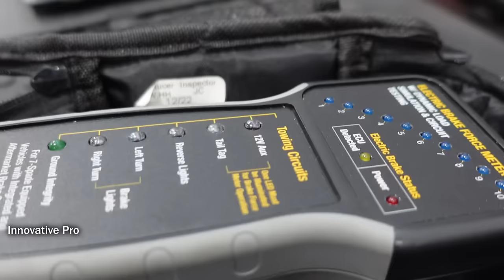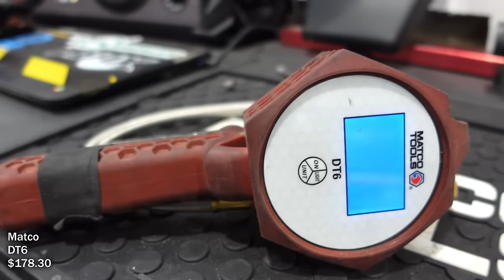Gifts from Mom Always Hit Different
Ethan has been around the block a few times. He knows where he wants to be, and it’s not a mistake that he landed himself here working on Sprinter vans. Ethan has grown with this company and you can tell he’s not looking to leave any time soon. I was so happy to be back in that shop and Ethan’s tour made it perfect. Sorry for all of the fork lift action in this one, but that’s an element I couldn’t control! Thank you so much Ethan! It was so great talking to you and I enjoyed the tour so much!

Milwaukee M12 Rivet Gun

Power Probe Butane Soldering Iron

NordWolf M35 Cobalt Stubby Drill Bit Set

Southwire Coaxial Mapper Tool

Lock Technology Panel Roller

Milwaukee ½” High Torque Impact

LP Pressure Gauge Kit

Electronic Brake Force Meter

Milwaukee Grinder

Milwaukee Sawzall

Mityvac 7201 Fluid Evacuator

Schumacher Battery Charger

Disposable Shoe Cover Dispenser

Streamlight Stinger LED Flashlight

Milwaukee M18 Fan

Milwaukee Compact Blower

Craftsman Digital ½” Torque Wrench

Mityvac Mini Fluid Extractor

Malco Turboshear Tool

30A Fuse Buddy Circuit Tester

THINKCAR TPMS Programming Tool

WAGO Compact Wire Connectors

Gingher Scissors

Wiss Scissors

Powertech Angle Rulers

The views and opinions expressed in this program are those of the speakers and do not necessarily reflect the views or positions of any entities they represent - whether it be the shop, brand, or dealership.